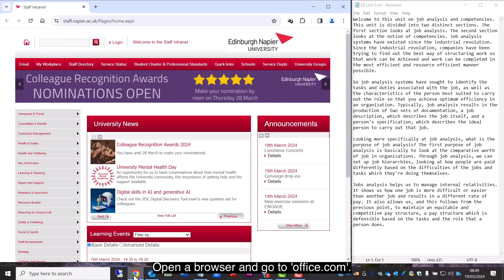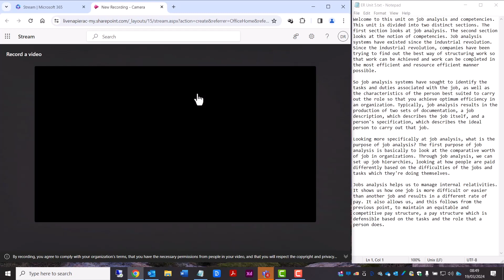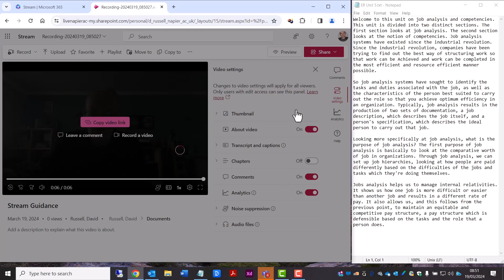Microsoft Stream Guidance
Staff guidance on recording from your laptop camera.